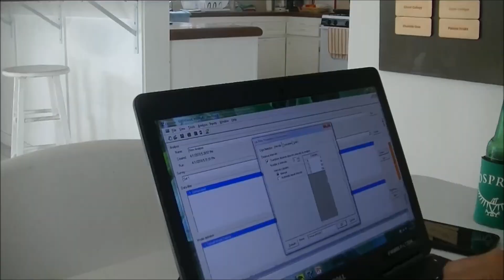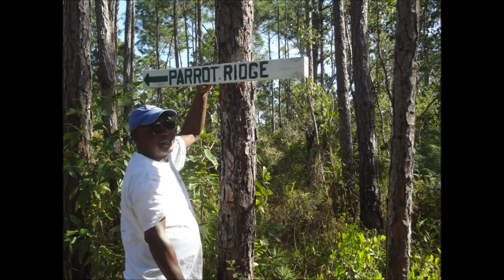The Parrots of Abaco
Join me as I conduct surveys with Dr. Frank Rivera on Bahama Parrots in South Abaco, Bahamas.